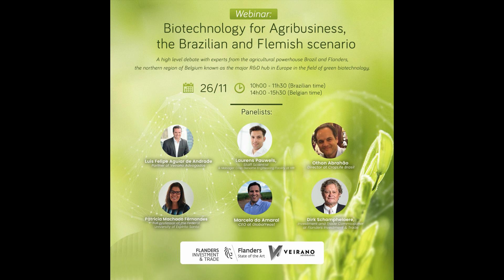Webinar 'Biotechnologie for agribusiness, the Brazilian and Flemish scenario'